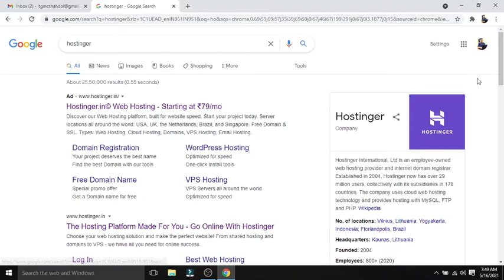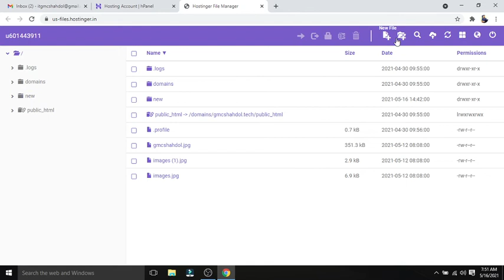Upload website in hostinger || upload in file manager folder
HOSTING
Best Web Hosting
Cheap VPS Hosting
Minecraft Server Hosting
CyberPanel VPS Hosting
Cloud Hosting
WordPress Hosting
Email Hosting
CMS Hosting
Ecommerce Hosting
cPanel Hosting
Free Web Hosting
Website Builder
Buy Hosting
COMPANY
About Hostinger
Customer Care
DOMAIN
Domain Name Search
Domain Transfer
Free Domain Name
XYZ Domain
99 Cent Domains
Cheap SSL Certificate
Check availability and buy domain today
WHOIS Checker
Free SSL Certificate
HELP
Report Online Abuse
Knowledge Base
Tutorials
Server Status
Reviews
Payment Methods
Rewards

upload website in hostinger
how to upoad website in hostinger
buy webhosting
build website
build application
build andriod app
buy domain
purchase domain